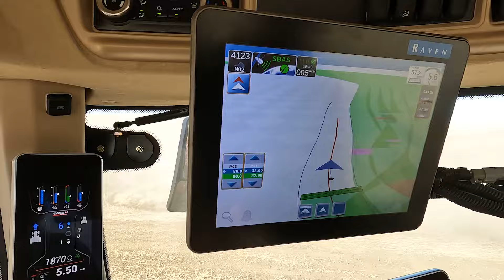Winter Wheat Seeding into Canola Stubble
We are recropping winter wheat into canola stubble with a Horsch Cougar no till hoe type drill. The tractor is a 2023 680 CASE Steiger Quad Track. Have a good one!
There are links to unpublished and unedited videos there. Have a good one!